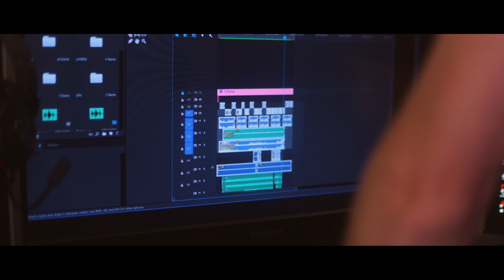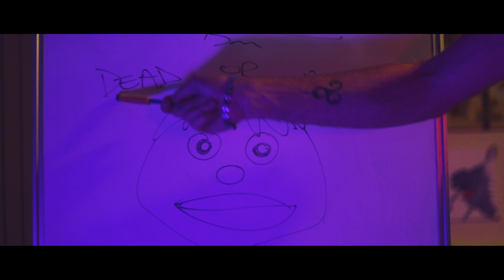NERF HARD | Short Comedy Sketch [4K]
It's Die Hard but Nerf, kind of!
This week at Miccajet Studios we show you how to deal with critics.
Presented in 4K resolution.

Show your support and Like, Favorite and SHARE!